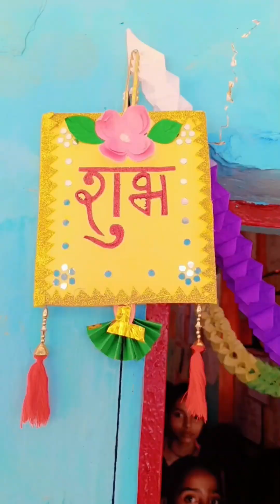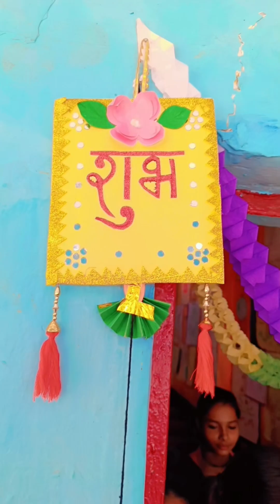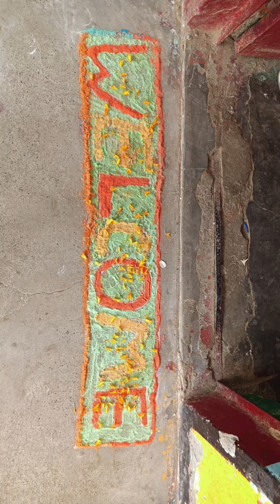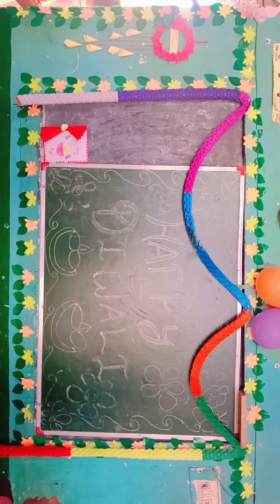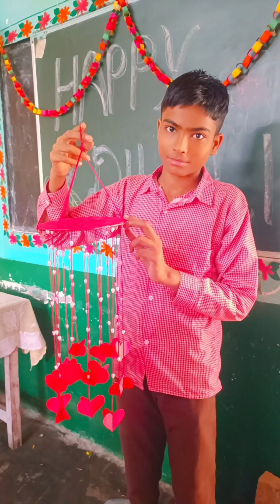Diwali celebrations...composite school barnawa